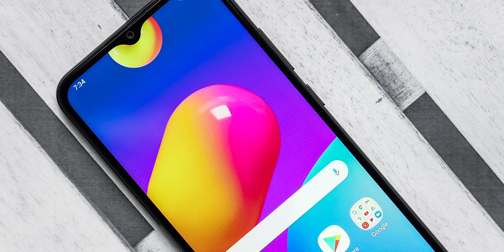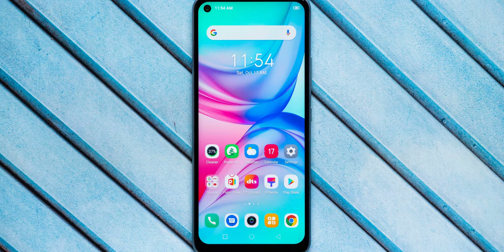Best camera phone under 10000. Best gaming phone under 10000. Best phone under 10000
Updated List of Best Mobiles  Phones.

Best Buy Mobile Under 10k
Samsung M02s
Micromax in 1b
Infinix Hot 10
Realme Narzo 20A
Poco M2

Top 5 Smartphones under 15,000/- 2021.
1. Realme 7
2. Redmi Note 9 Pro
3. Micromax Note 1
4. Samsung M21
5. Poco M2 Pro

Welcome back  🔥🔥🔥 to a brand new fresh video of Tech Smash 🤗🔥🤗🙏. Hope you guys are enjoying our content.

This is a Hindi video review of the top 5 best mobile phones to buy for gifting parents and for students & teachers for attending online classes and lectures.

We are grateful for your support. Stay amazing and keep watching.

In this video, I have suggested the best mobile phone under Rs 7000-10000 /-  for 2021 you can buy right now.
Best 5 Mobile Phone to Buy Under 10000 in 2021.
Top 5 Smartphones under 10000 in 2021 India 🔥🤗🙏🔥

✅I have selected all the best Mobile Phone options you can get right now under 10k in 2021.
✅These mobile phones will be a good option to gift someone special.
✅This is the list of best mobile phone picks for parents and school students if you are on a very tight budget in India.
✅These mobile phones are also very good for online classes for both online studying as well as online teaching purposes.
✅All these mobile phones have very good performance for the price it comes. It's the best value for money mobile phones list.
✅Poco M2 is the best Camera mobile phone under 10000 in 2021.
✅Poco M2 is also the best mobile for PUBG mobile and COD gaming.

best mobile below 10000
phone for parents in India
best phone for parents
best phone for parents India
best mobile for gift best mobile for school students
best mobile for online classes
best smartphones 2021
top 5 best mobile phone under 10000
best mobile for gift
best mobile for school students
best smartphones 2021
best mobiles.

tech smash.